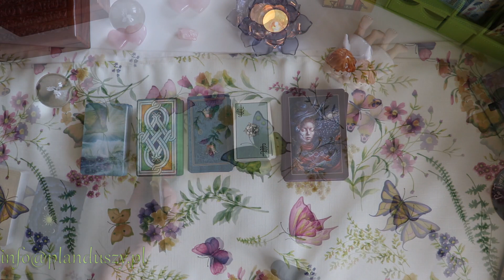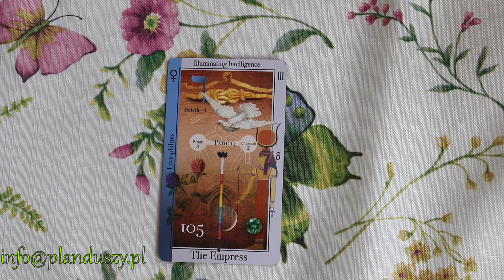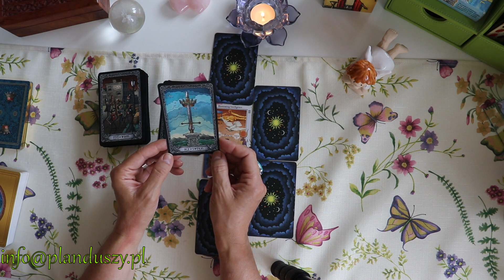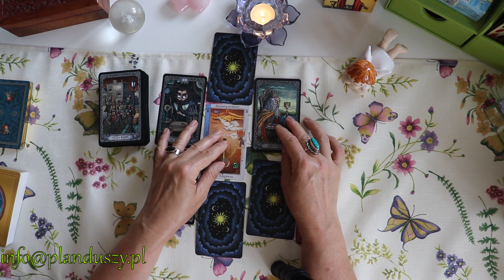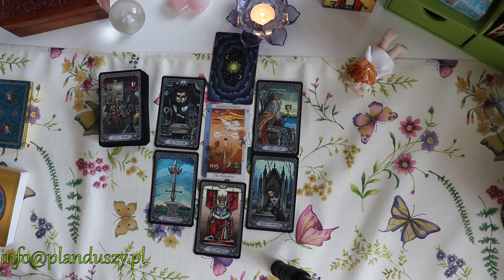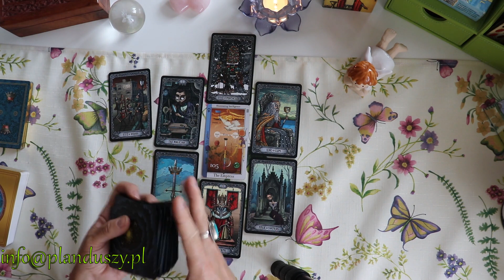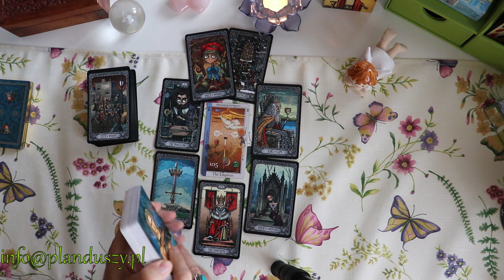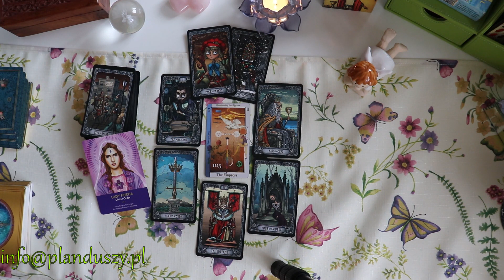Skorpion Tarot lipiec 2020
The Magical Corespondences Tarot